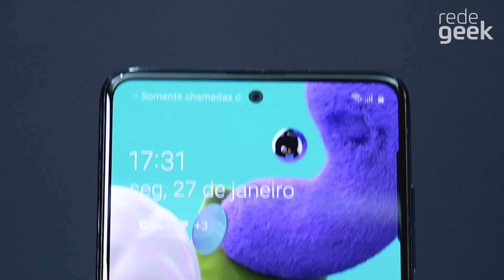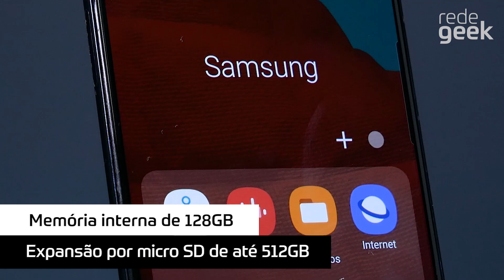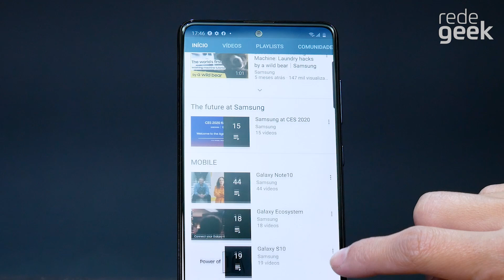GALAXY A51 - TUDO SOBRE O NOVO CELULAR SAMSUNG!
Você curte celular SAMSUNG? Chegou a hora de conhecer o novo SAMSUNG GALAXY A51, lançamento de 2020!  E se é novo por aqui, veja nosso compiladão com os melhores celulares da SAMSUNG em 2020, desde o melhor celular, até o bom e barato (o famoso CUSTO/BENEFÍCIO) e nossa recomendação com a melhor compra de celular barato Samsung.